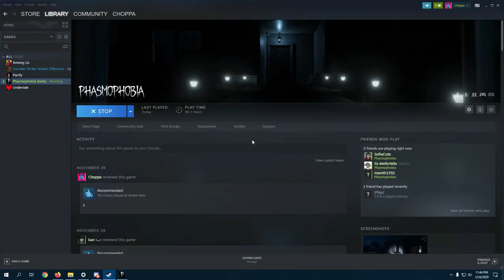Phasmophobia but everyone is Hazi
Hi Hazi.